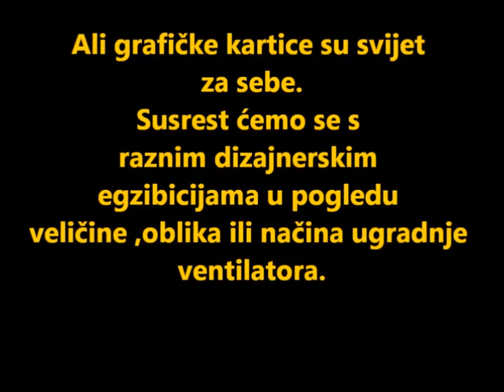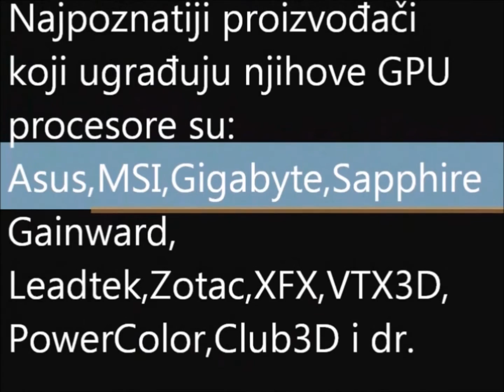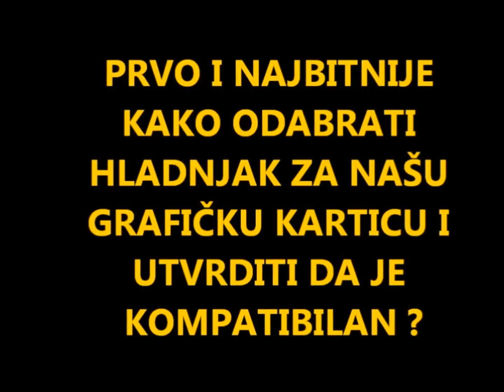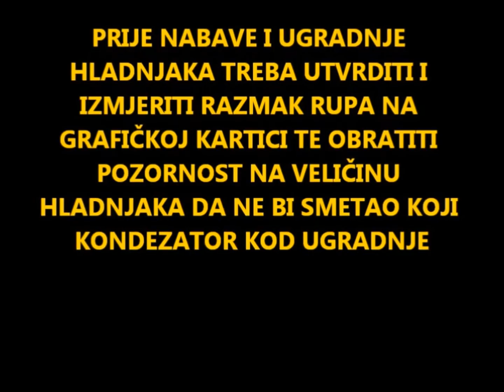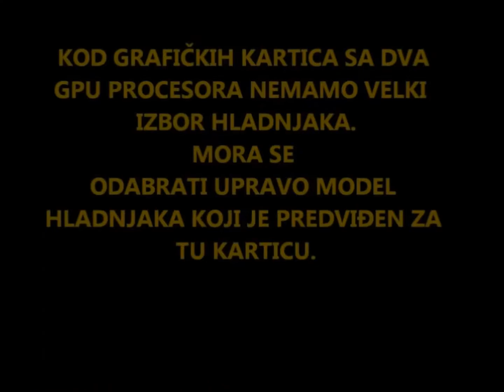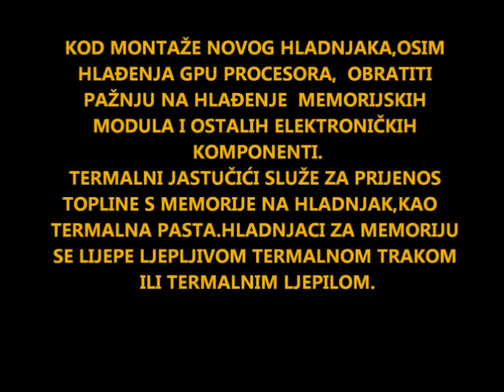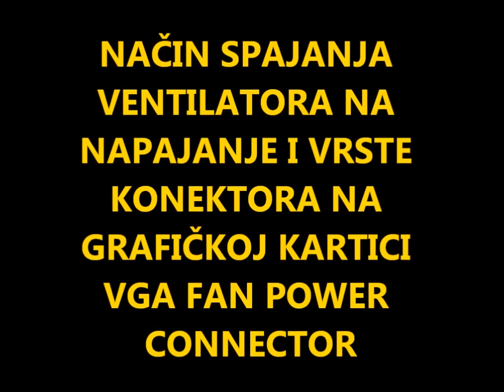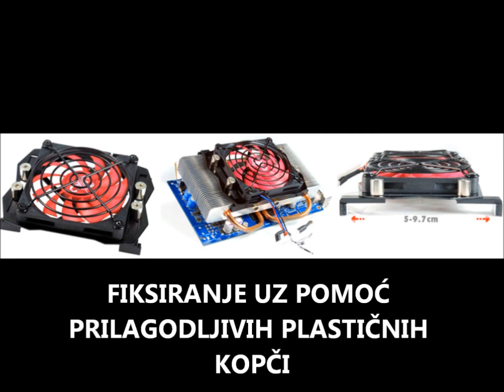ZAMJENA VENTILATORA NA GRAFIČKOJ KARTICI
Ovaj video tutorial je napravljen kako bi  što lakše sami mogli  odabrati odgovarajući hladnjak za  vašu grafičku karticu. Ne postoji jedan univerzalni hladnjak ili ventilator koji bi se montirao na sve grafičke kartice. Najčešći kvar grafičkih kartica su tkz. hladni lemovi ispod samog video čipa. Javljaju se u svim elektroničkim uređajima koji su izloženi promjenama temperature a najčešće su uzrokovani kvarom ventilatora. Ventilatori su vrlo važna komponenta jer osiguravaju hlađenje. Kada ventilator počne brujati u kućištu, blizu je njegov kraj i uskoro bi moglo da dođe do njegovog prestanaka rada. Tada više neće brujati ali šteta može biti vrlo velika.